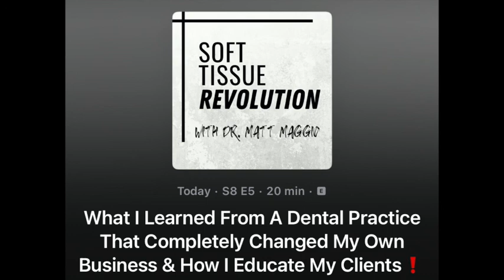What I Learned From A Dental Practice That Completely Changed My Business & How I Educate My Clients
The foundation of your business is always having an amazing product that can solve people's problems. In order to scale that amazing product, you must be able to properly educate and help the client buy the solution you are offering to fix their problem.

I struggled for years on how to properly educate the client about how I can help, communicate to them what sets me apart from other options out there and get them to pay a premium price for what solutions I was offering.

Back in 2015, I saw a new client that was a very successful owner of multiple dental practices for 30 plus years that helped me start to understand how I can better what I was offering, educate my client and sell at a price that was a reflection of how much value I could provide.

In this episode, I share what I learned from being a patient in that dental office and what I learned from that experience completely changed my business and my earning potential.

We just launched our brand new and free soft tissue injury evaluation and treatment training, called The Peak Method, if you want to start getting in the right direction from being a service provider to a solution provider this is a great start.

It is the first step in learning how to cut your treatment times by 50 percent, so you can stay healthy and help more people get out of pain!

Please consider joining our ’Soft Tissue Revolution’ community on Facebook, where it’s a lot easier to engage as a group. It's an awesome group on Facebook, covering topics in Injury Evaluation, Treatment, Client Communication, Practice Marketing, Increasing Sales, Scaling Business, and a few other topics of interest in the Soft Tissue Injury Space.

As always if you want to be part of the soft tissue revolution here's what you need to do: